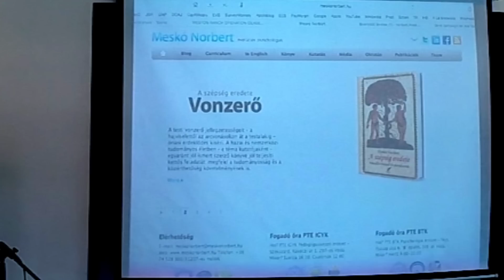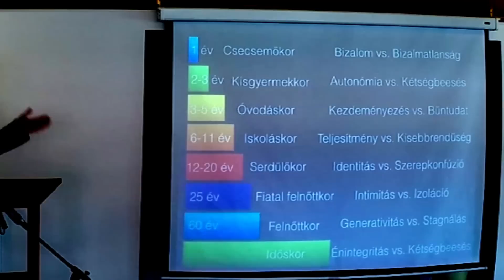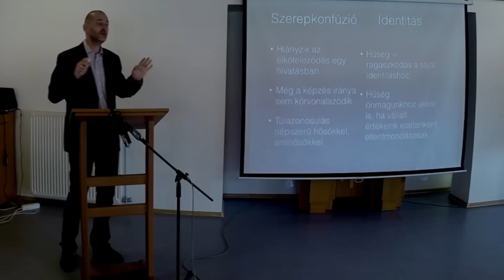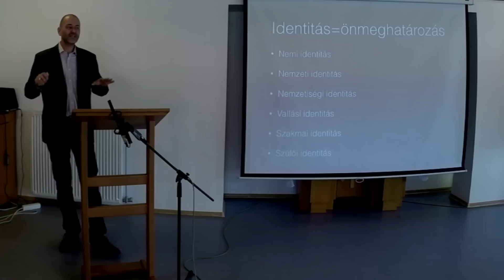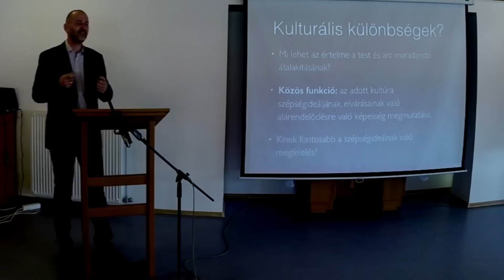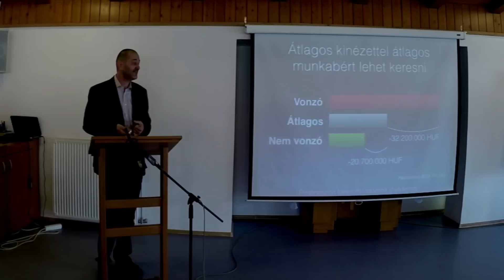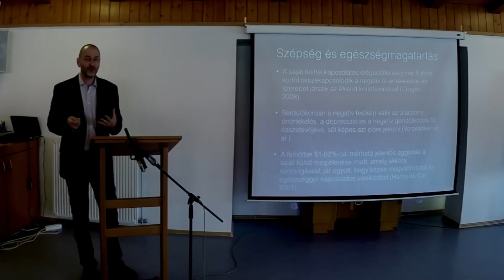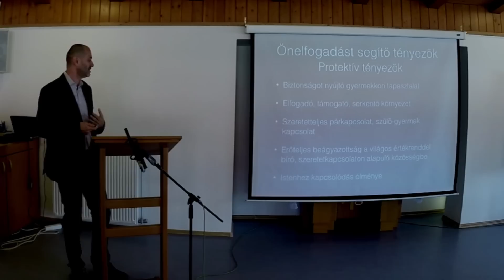Országos lelkészkonferencia – 2015: Dr. Meskó Norbert előadása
Május 4. és 6. között került sor idén az országos lelkészkonferenciára, a balatonszárszói konferenciaközpontunkban. A tanácskozás témája Identitásunk iskolája: a gyülekezet volt.

Identitás (az arc szépsége) címmel dr. Meskó Norbert PhD főiskolai docens, pszichológus (Pázmány Péter Tudomány Egyetem Illyés Gyula Kar) tartott előadást.